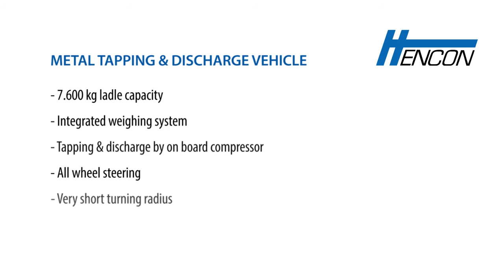Hencon Metal Tapping & Transport Vehicle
The aluminium tapping vehicle is able to tap hot metal in a save manner. The big advantage of this machine is that this system combines multiple machines. It is much more flexible than a Pot Tending Crane (PTC) because a PTC cannot reach all the pots if other cranes are blocking the route..